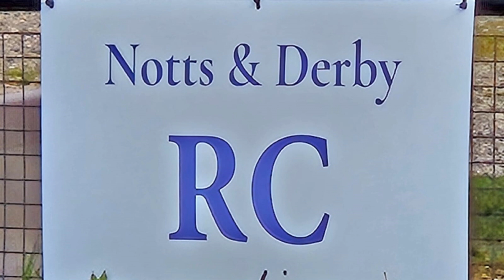Notts and Derby Model Raceway. Midlands Championship Round 1. Round 1 Heat 1. 21/04/24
Notts and Derby 1/8ths
Formula's raced: BRISCA petrol
Venue serves hot snacks hot and cold drinks
Venue address
Notts and Derby model Raceway
Birnams sports and social club
Halls lane
New Thorpe
Nottingham
Ng16 2de